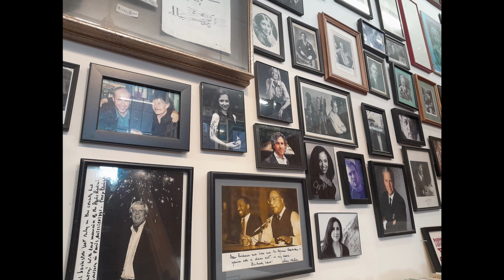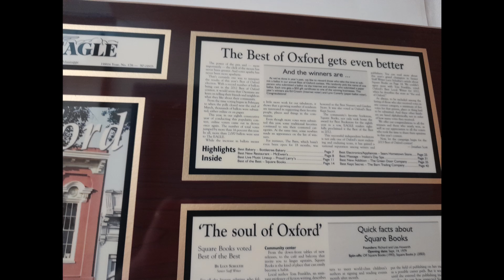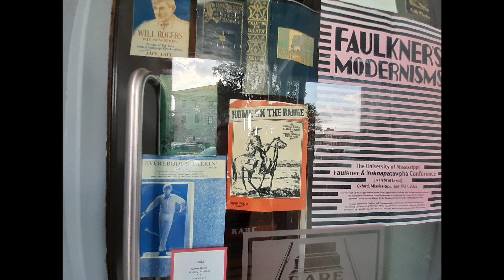Square Books Oxford Mississippi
I had a great time and found some wonderful finds at Square Books in Oxford Mississippi in July 2023!